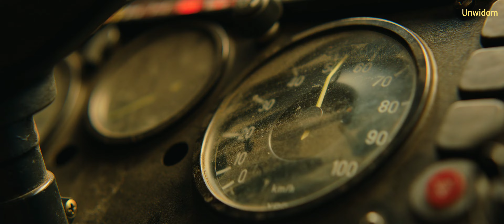Jurassic World: Fallen Kingdom (2018) - Sinking of the island scene [4K 60fps]